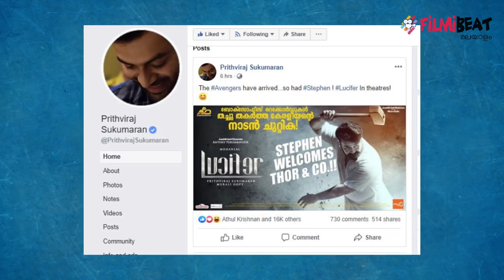അവഞ്ചേഴ്‌സിനെ സ്വാഗതം ചെയ്ത് കൊണ്ട് ലൂസിഫര്‍ ടീം | Filmibeat Malayalam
അവഞ്ചേഴ്‌സ് എന്‍ഡ് ഗെയിമിന്റെ പോസ്റ്ററില്‍ കാണിച്ചിരിക്കുന്നത് പോലെ കൈയിലാരു ചുറ്റികയും പിടിച്ച് നില്‍ക്കുന്ന മോഹന്‍ലാലാണ് പോസ്റ്ററിലുള്ളത്. ബോക്‌സോഫീസ് തകര്‍ത്ത് റെക്കോര്‍ഡുകള്‍ തച്ച് തകര്‍ത്ത് കേരളീയന്റെ നാടന്‍ ചുറ്റിക എന്നും പറഞ്ഞാണ് പോസ്റ്റര്‍ എത്തിയത്.

team lucifer welcoming avengers team